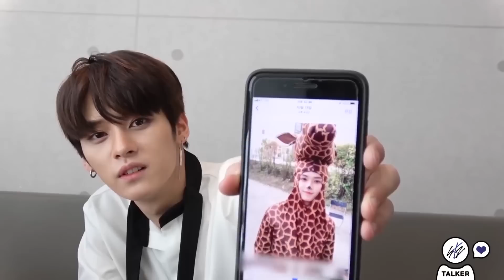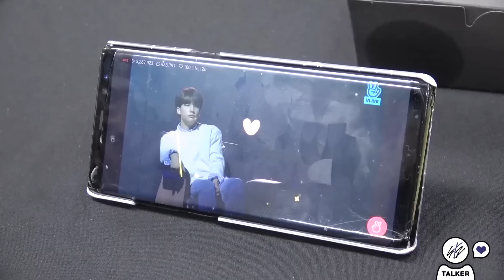[Русская озвучка by Ayka] Stray Kids : SKZ-TALKER - Эп.7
Поблагодарить за труды:

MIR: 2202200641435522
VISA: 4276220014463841